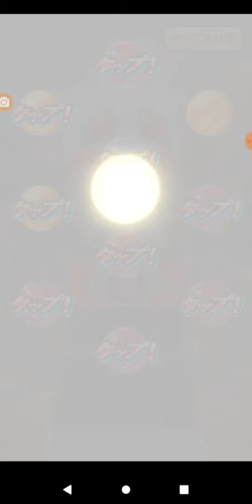Festakai y tiradas de Kamen Rider | Yo-kai Watch Puni Puni